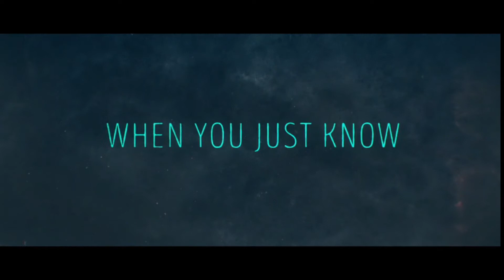We Broke Up (2021) Trailer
We Broke Up (2021) Trailer © Particular Crowd (in association with)
Tilted Windmill Productions

Lori and Doug, a longtime couple who break up just days before Lori's little sister Bea's wedding to Jayson. In order to not disrupt the fun, the couple decides to pretend they're still together until the weekend is over.